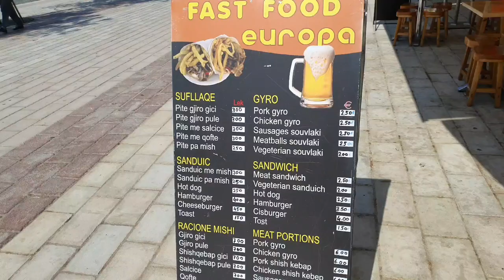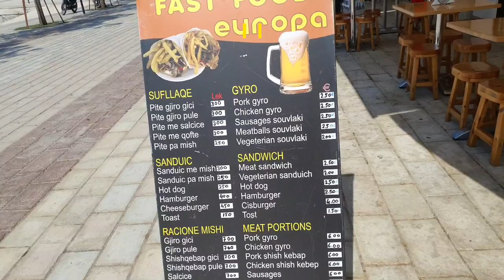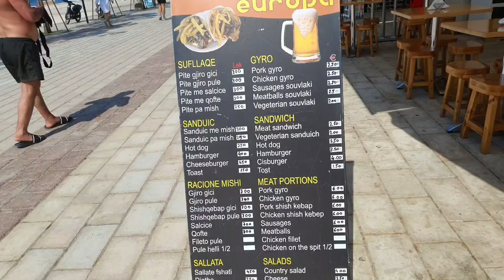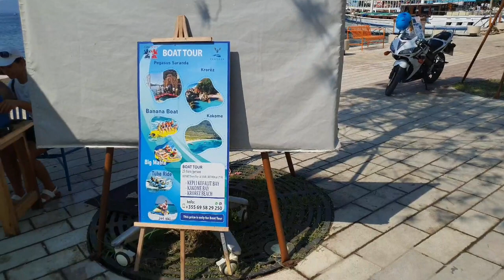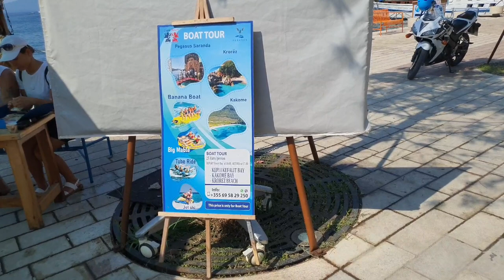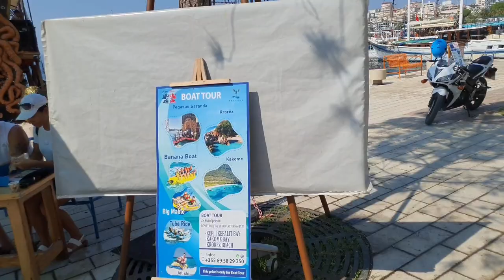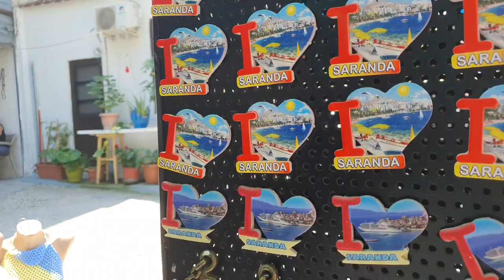Prima zi in Sarande,plaja publica, preturi la restaurante&legătura României cu orașul+info utile,ep1